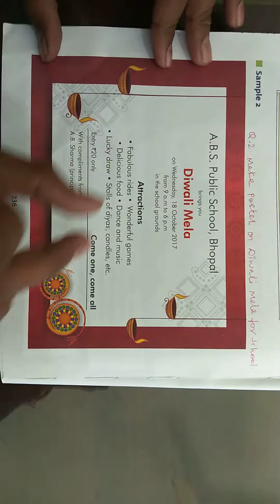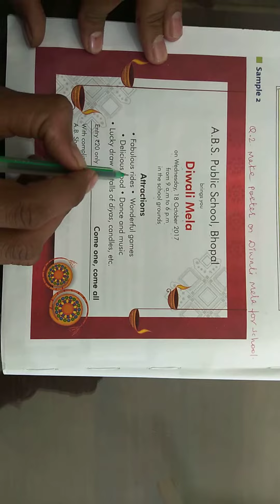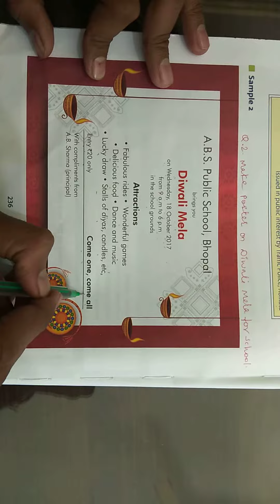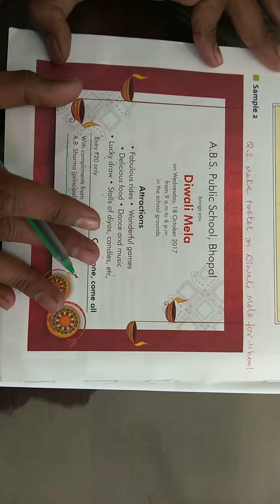Poster Making Example, Formate and practice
Here is the example of a poster making.  How to prepare a beautiful poster and to get Good marks in the exam.

अब आप घर बैठे अंग्रेजी सीख सकेंगे क्योंकि हमने Mass Study app पर Day wise Spoken English Classes provide की है, ओर बिलकुल बेसिक से अंग्रेजी सिखाई है, तो नीचे दी गई लिंक अभी क्लिक करे और डाउनलोड करे Mass Study app.

Watch  Other Spoken English and Classroom Activity Videos-

चाहे आप हिंदी मीडियम से हो या अंग्रेजी मीडियम से , आप हमारे  चैनल पर वीडियोस देखकर अंग्रेजी बोलना सीख सकते हैं, क्योंकि हमारे ट्रेनर Kamlesh Yadav Sir का मानना है कि अंग्रेजी बोलने के लिए प्रेक्टिस बहुत ज़रूरी है , इसलिए हमारे सर पढ़ाने के साथ-साथ बोलने की प्रैक्टिस पर ज्यादा ध्यान देते हैं। आप हमारे प्रेक्टिस वीडियो देखकर आप भी इस प्रकार प्रैक्टिस करके अपनी अंग्रेजी को Improve कर सकते है।

हमसे जुड़े रहने के लिए और आपके प्यार और Support के लिए बहुत बहुत धन्यवाद ।